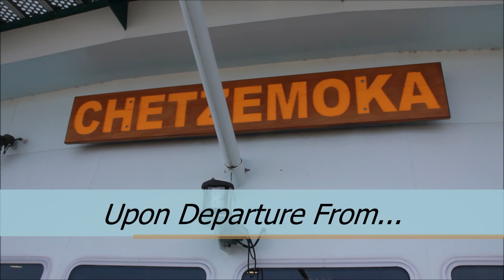M/V Chetzemoka Upon Departure From Keystone Harbor (9/3/17)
The Chetzemoka on its stint at the PT/Coupeville recorded on the same day as my tour of the Kennewick. Enjoy!